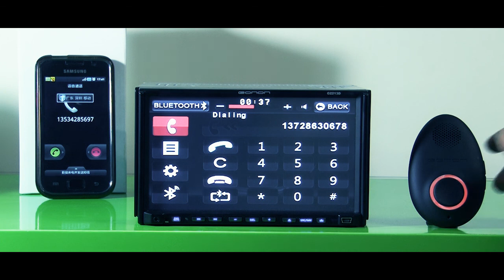Voice Command via Eonon VC01 - in Buetooth Mode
Eonon VC01 is the first voice command controller in the car DVD after-market, and it's the style of the future!

How the cool Eonon voice command VC01 works in bluetooth mode? Now let's check it in this short video, easy and enjoyable!

For more details about the voice command combo products, please